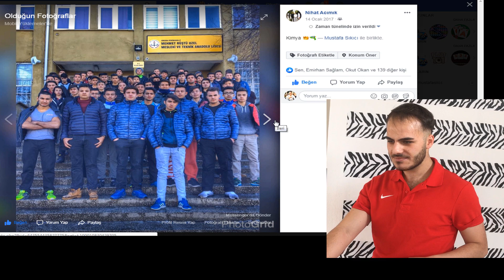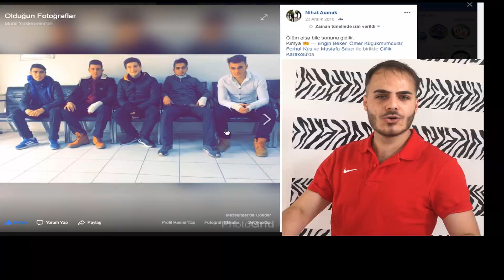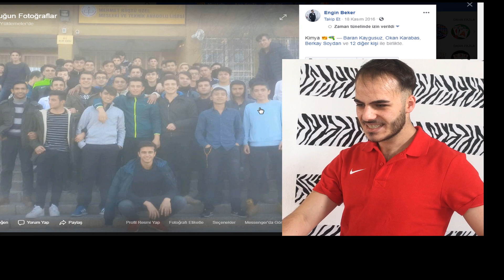FACEBOOK ESKİ RESİMLERİME BAKIYORUM(KOMEDİ)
BEN NE ÇEKİYORUM DA? BUGÜN FACEBOOK ESKİ RESİMLERİME BAKTIM NEREDEN NEREYE GELMİŞİZ İYİ SEYİRLER  :)